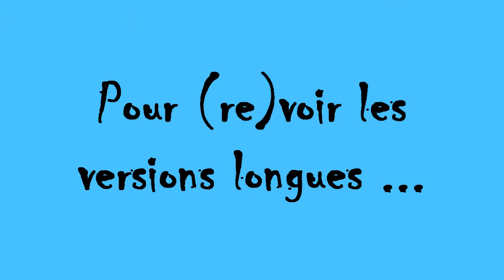Club Zik' GI - SOS Apéro Outline - 22 jan 2013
Aperçu de ce qui s'est passé au SOS Apéro le 22/01/2013 !!